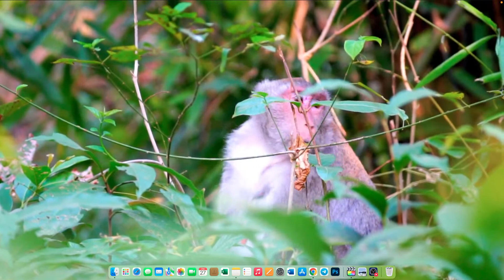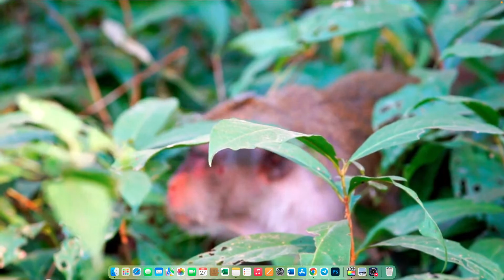Mama Jane Monkey New Video